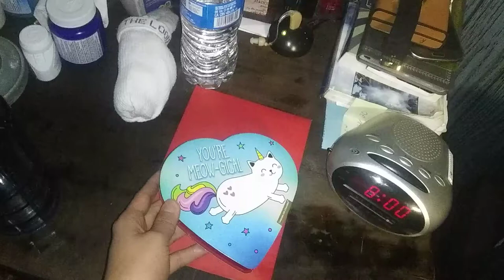Happy Valentine's Day 💔